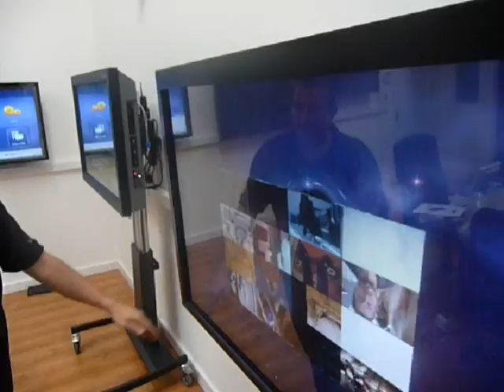U-Touch Fully Integrated NEC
- The fully integrated NEC 5220 with our U-Touch Optical technology.  Multitouch capable, high brightness display - a superior integration with a leading brand.